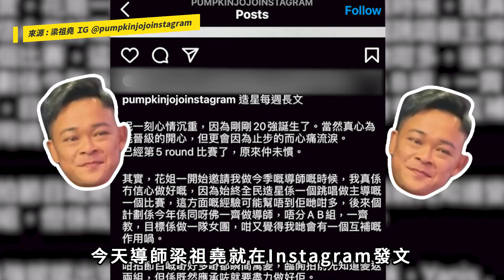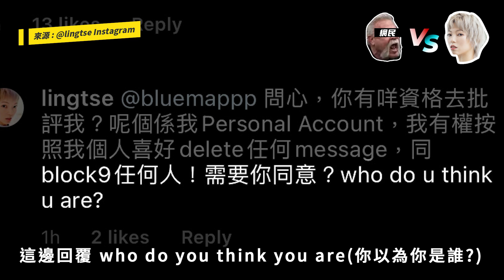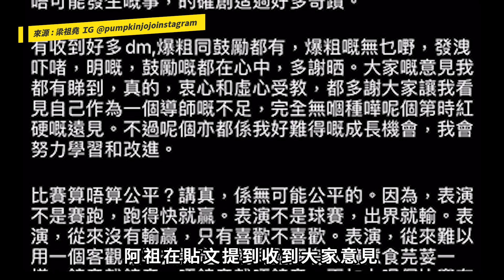全民造星IV｜梁祖堯IG回應60強抨擊 解釋方方、阿Ling復活 阿Ling同網民開火！｜Channel C HK